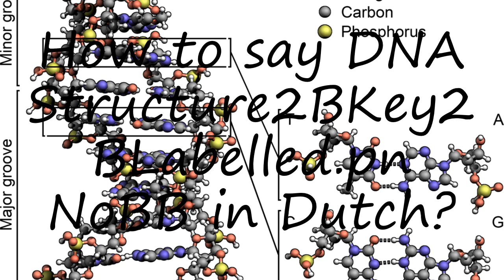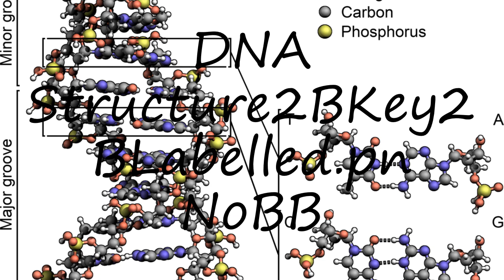How to pronounce DNA Structure2BKey2BLabelled.pn NoBB in Dutch?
to speak in yourself DNA Structure2BKey2BLabelled.pn NoBB and let us know how it done according you! :) Want to teach us how you name is pronounced? and let us know! Do you have a pet or a favorite animal? Searching for a nice baby name with meaning? How to pronounce DNA Structure2BKey2BLabelled.pn NoBB in Dutch? say DNA Structure2BKey2BLabelled.pn NoBB! How to say DNA Structure2BKey2BLabelled.pn NoBB. How to pronounce DNA Structure2BKey2BLabelled.pn NoBB correctly.  Learn the pronounciation DNA Structure2BKey2BLabelled.pn NoBB! Expand your vocabulary, learn DNA Structure2BKey2BLabelled.pn NoBB word. Use this free pronunciation guide to practice words at a time. Learn for free. Thank you for viewing, please like or subscribe! hoe om te sê, si të thuash, እንዴት እንደሚናገር, wie sagt man, comment dire, come dire, como dizer, как сказать, nasıl denir, cómo decir, 怎么说,